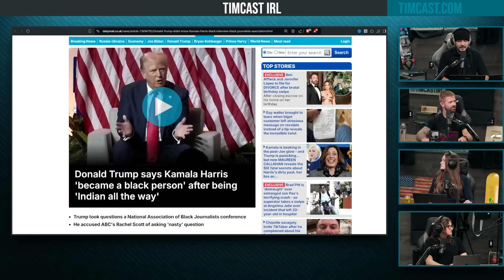Trump Says Kamala ISN’T BLACK, Says She Was Indian The Whole Time, Dems LOSE IT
Hosts:
Libby @libbyemmons (X)